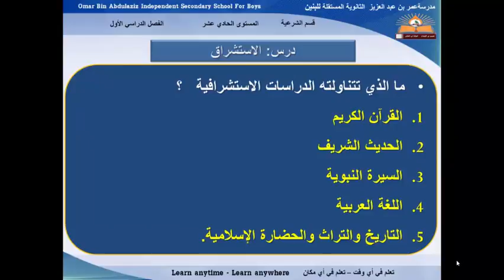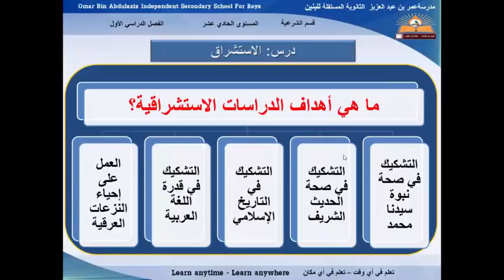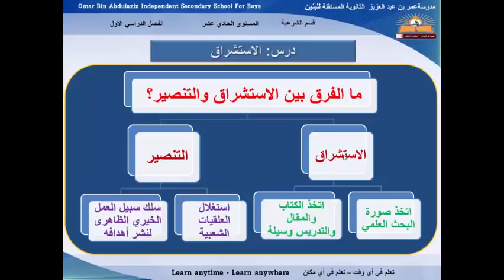الإستشراق - التربية الإسلامية - الصف الحادي عشر